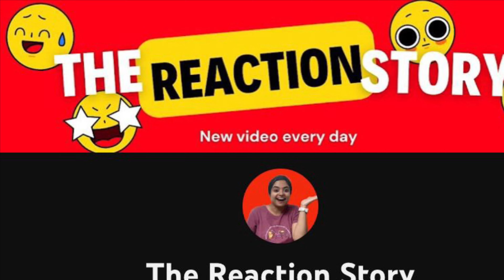Indian React to Riverdance at the EurovisionSong Contest 30 April 1994, Dublin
Hey Guys, today i am going to react to - Riverdance at the Eurovision Song Contest
30 April 1994, Dublin

The reaction story